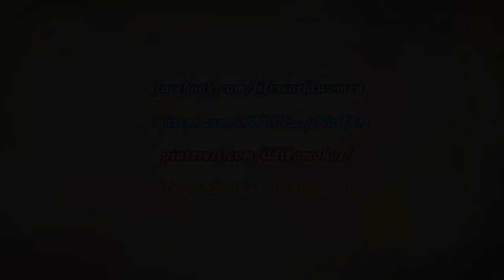NEEDLE NAIL ART #10 - Drag Marble Coffee Nails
Coffee Nailart Design Using Needle : Today's nail art is a drag marble needle nail art, a cute coffee nails design.

First of all apply base coat to protect your natural nails.

Paint your nails coffee brown then let them dry.

Now, we can apply the second layer and do the marble design..
So, paint one of your nails brown, put three small beige or very light brown blobs over the wet base.

Grab a needle and pull it across the blobs for getting heart-like pattern.

Wait until your nails get dry, then apply top coat to protect your manicure from peeling and to keep it shiny and glossy.